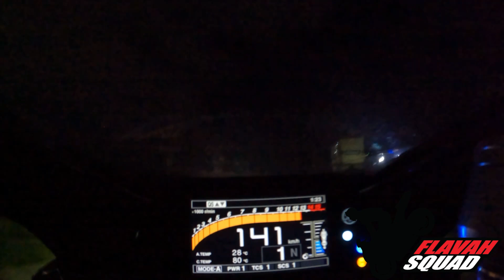Outside River Bosch￼ in Clarendon 🌴bikelife